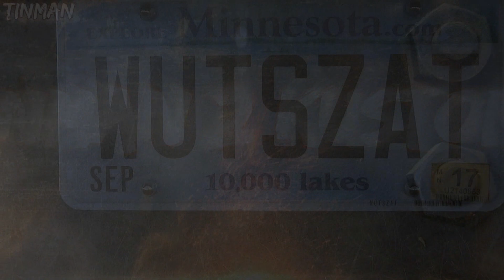What the heck is it?? Kustom HotRod Kreation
A very "Unique" hotrod that I shot at Frankensteiners ball 2016. Let's hear your thoughts on it!!